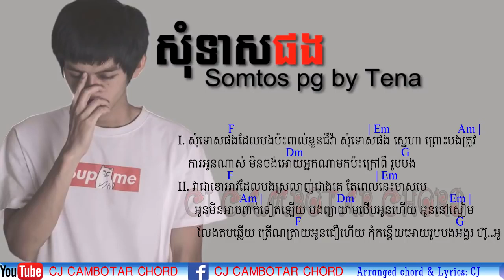Tena សុំទោសផង 「CHORD & LYRIC」 Som tos pong Tena